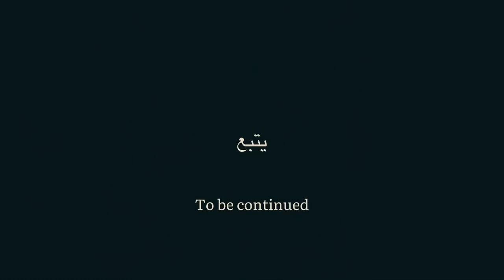A short film 🎥 The happiness of a loner. سعادة وحيد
قصة شخص مكتئب يحاول أن يكون سعيدًا
ولكن كيف ؟
دعونا نكتشف معا!

A story of a depressed person whose trying to be happy
But how ?
Let’s discover together !
Chamsuuu
تابعني على الانتجرام.